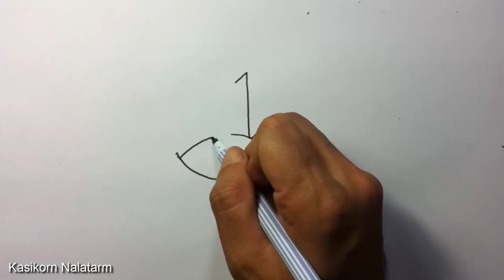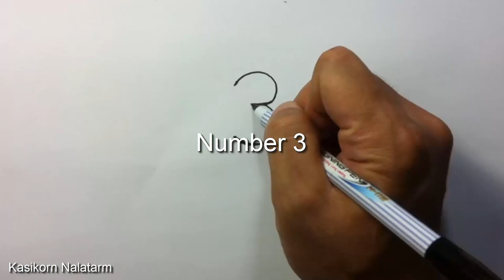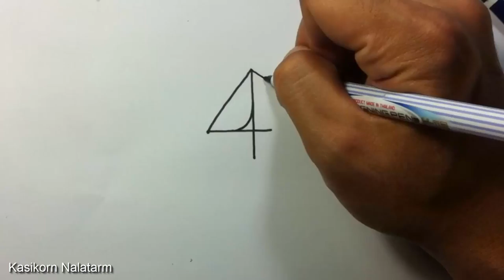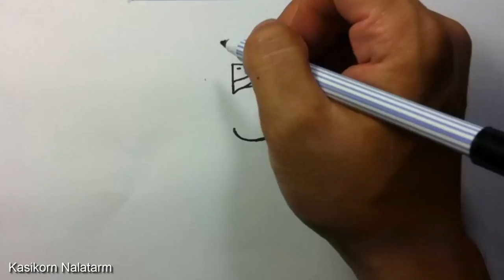🔴 Drawing Picture , How to turn Numbers 1-5 into the cartoon birds Learn step by step Art for kid.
Drawing Picture ,  Simple Bird Drawing from numbers.

Today I upload "Very Easy ! How to turn Numbers into the cartoon birds  step by step - doodling art game on paper for kid" A Numbers Transform game video in doodle style by drawing pen. Step by step - Easy to create and draw together with your kids. or personal Art Classroom.

             Cool Song By Silent Partner